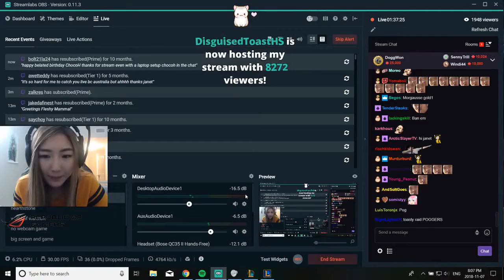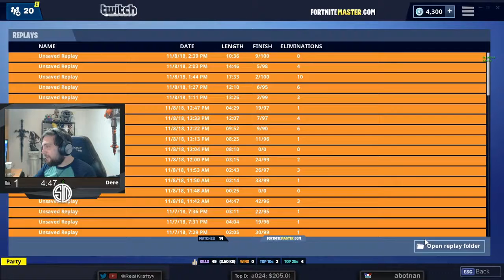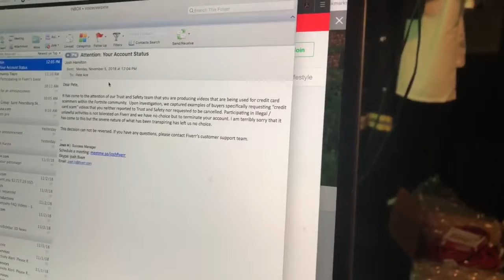Fortnite Battle Royale Daily Best Moments (08 November 2018)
These are today's Fortnite Battle Royale Daily Best Moments for 08 November 2018. Your favourite and best moments rated by your fellow players. Some of the funniest, weird, Fortnite moments and clips of the day. Enjoy!!

Thank you to all the awesome people that made this video happen.

We are constantly looking to capture those moments that make Fortnite so awesome!

.:::::CREDITS:::::.